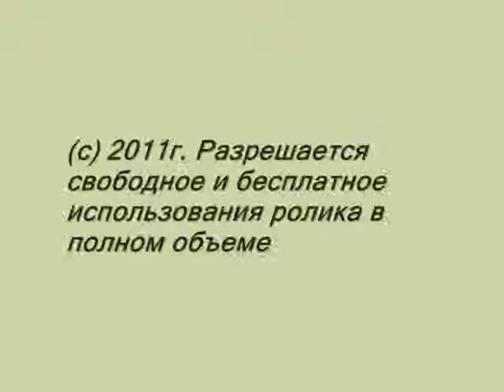Людмила Рудьман - Плотникова